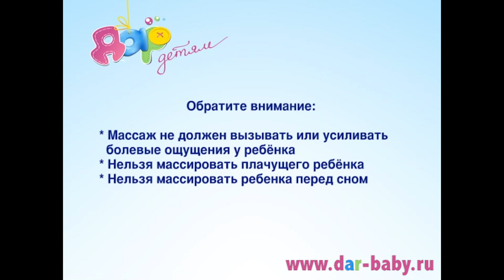Массаж и гимнастика для ребенка 10 месяцев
Гимнастика и массаж для ребенка можно и нужно делать дома самостоятельно! Как правильно это делать подскажут наши специалисты